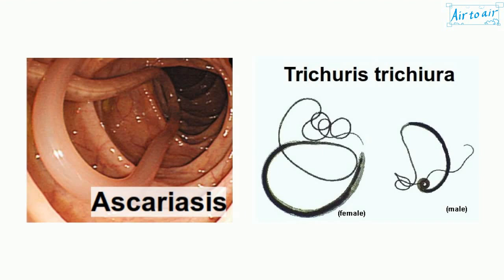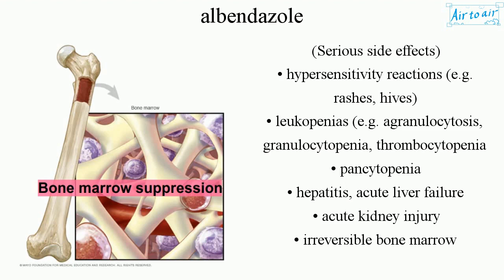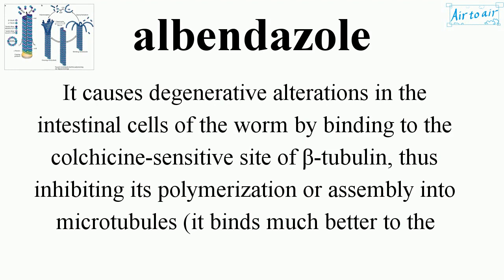albendazole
(albendazolum)

A broad-spectrum antihelminthic agent of the benzimidazole type (vermicide). It treats parasitic worm infestations. It is taken by mouth.

(Parasitic worm infestations)
• giardiasis
• trichuriasis
• filariasis
• neurocysticercosis
• hydatid disease
• pinworm disease
• ascariasis

• nausea, vomiting
• abdominal pains
• dizziness, vertigo
• fever
• headaches
• increased intracranial pressure, meningeal signs
• temporary hair loss

(Serious side effects)
• hypersensitivity reactions (e.g. rashes, hives)
• leukopenias (e.g. agranulocytosis, granulocytopenia, thrombocytopenia
• pancytopenia
• hepatitis, acute liver failure
• acute kidney injury
• irreversible bone marrow suppression, aplastic anemia
If taken by pregnant women, it may be teratogenic and possibly cause infantile eczema.

It causes degenerative alterations in the intestinal cells of the worm by binding to the colchicine-sensitive site of β-tubulin, thus inhibiting its polymerization or assembly into microtubules (it binds much better to the β-tubulin of parasites than that of mammals).

(Interactions)
(-) Antiepileptics carbamazepine, phenytoin, and phenobarbital lower the plasma concentration and the half life.
(+) Antacid cimetidine heightens serum albendazole concentrations, increases the half life. It inhibits the breakdown of albendazole sulfoxide by interfering with cytochrome P450 3A4 (CYP3A4).